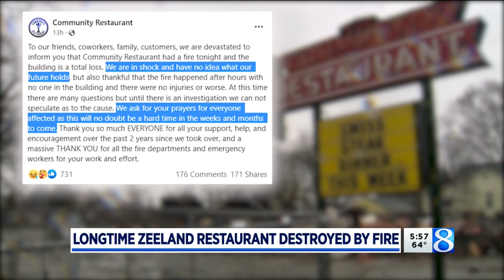Community Restaurant in Zeeland ‘total loss’ after fire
A longtime restaurant in Zeeland is a total loss after a fire broke out Tuesday night, fire officials say. (April 13, 2022)